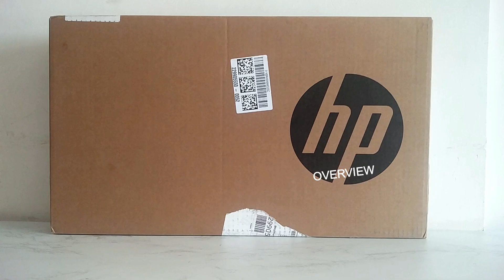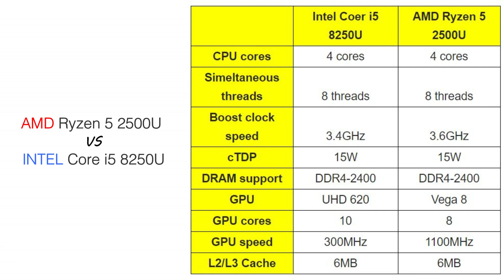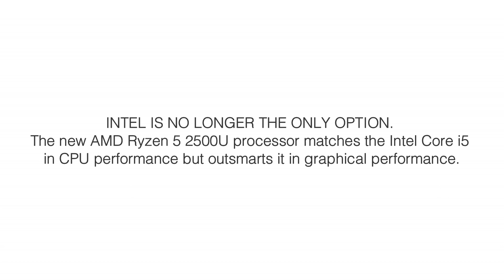HP Pavilion Ryzen R5 15-CW0027AU Overview - RYZEN 5 vs Intel i5 8th Gen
Also in video AMD Ryzen5 2500U vs Intel Core i5 8250U

Comparison chart in video.

INTEL IS NO LONGER THE ONLY OPTION. The new AMD Ryzen 5 2500U processor matches the Intel Core i5 in CPU performance but outsmarts it in graphical performance.